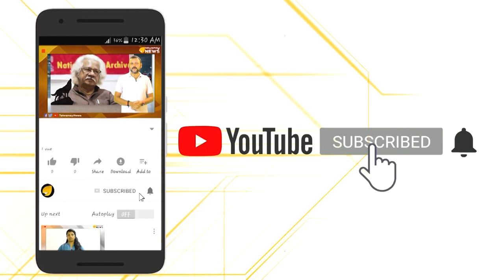നിർഭയ കേസ്; ക്രൂരന്മാർ തൂങ്ങാൻ തയ്യാർ..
നിർഭയ കേസ്; ക്രൂരന്മാർ തൂങ്ങാൻ തയ്യാർ.. നിര്‍ഭയ കേസിലെ നരാധമന്മാരായ പ്രതികൾ തങ്ങളുടെ വധശിക്ഷ ഒഴിവാക്കുന്നതിനുവേണ്ടി സുപ്രീംകോടതിയിൽ ഒരു തിരുത്തൽ ഹർജി നൽകിയിരുന്നു. ഈ തിരുത്തൽ ഹര്‍ജി സുപ്രീംകോടതി നിർദാക്ഷിണ്യം തള്ളിയ വാർത്തയാണ് ഇപ്പോൾ പുറത്തുവരുന്നത്. ഇതോടെ നികൃഷ്ടരായ പ്രതികളുടെ വധശിക്ഷ ഈ മാസം 22ന് തന്നെ നടപ്പിലാക്കും എന്ന് ഏതാണ്ട് ഉറപ്പിക്കാവുന്ന അവസ്ഥയാണ്..